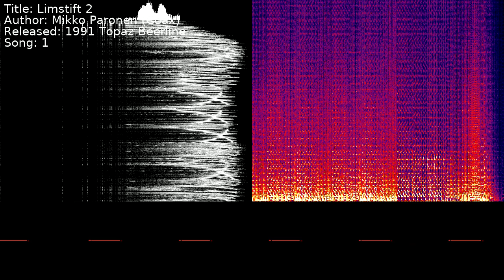Mikko Paronen (Coax) - Limstift 2 | Song 1 [C64] [SID]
Title: Limstift 2
Author: Mikko Paronen (Coax)
Released: 1991 Topaz Beerline
Song: 1